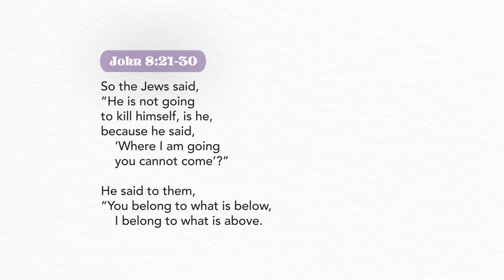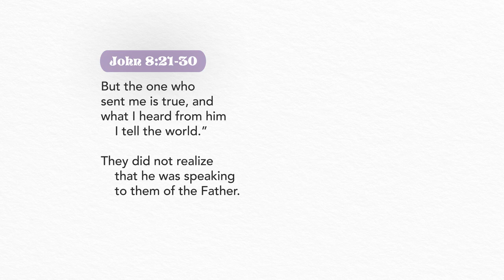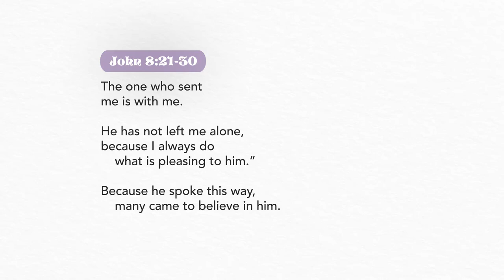Lent Day 30 | Embraced: Are you in a relationship?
Day 30: Does knowing more about Jesus make you like
Him more? Does listening to His words make you believe
Him?

Be embraced by God today. You are loved.

Share to your family and friends and let's journey through
Lent together!